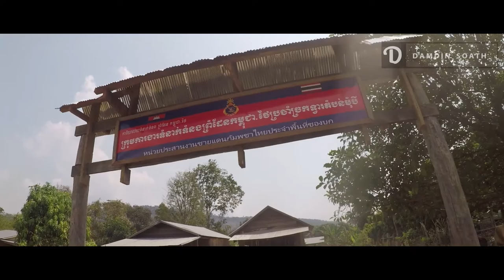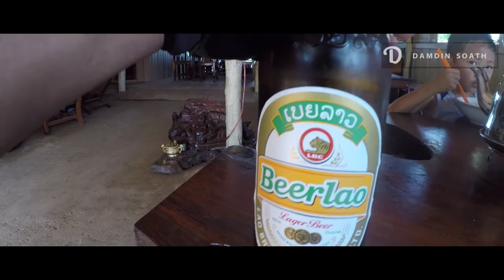Stueng Treng Province | Sopheak Mitt Waterfalls Best vlogs for 2018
Best vlogs 2018 | Sohpeak Mitt Waterfalls the biggest in  Stueng Treng Cambodia.

This is the main river flow from the highest land of China and flows across many countries in Southest Asia. This particular area is bordered between Cambodia and Laos. Where the video is located on the Cambodia side called Steung Treng Province.

six countries
From China to Vietnam, the Mekong River is the lifeblood of Southeast Asia and offers a glimpse into the long history and diverse cultures of the region. The 12th longest river in the world and the 7th longest in Asia, it flows through six countries: China, Myanmar (Burma), Thailand, Laos, Cambodia, and Vietnam. (google research)

It is about the 45 minutes drive from Stueng Treng province if you are in Cambodia by car or motorcycle. You can also buy a tour from the city which is maybe cheaper.

Here is the location: Stung Treng tourist information office - Google Maps

You can just walk in and they have a very helpful staff and she or he knows exactly what you are looking for.

If you are wish to stay there, there are plenty of guestouse next to the river. the food is mostly local and if you are vegetarian is might a bit hard but the most exciting option is will be fried eggs.

My apologized with my subtitle on the video.